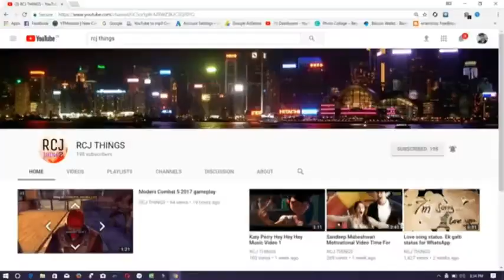100 SUBSCRIBER પૂરા થયેલા છે 😀 મોજીલો ગુજરાતી 😀 100 SUBSCRIBED પૂરા થઈ ગયા | 100 SUBSCRIBER Complete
આપેલ અંક ની ફાઇલ ડાઉનલોડ કરવાની રહેશે.
0️⃣ હોય તો કોઈ ફાઇલ ડાઉનલોડ કરવાની નથી.

▀▄▀▄▀▄▀▄▀  0️⃣  ▀▄▀▄▀▄▀▄▀▄

કોયડા
ગણિત ગમ્મત
જાણવા જેવું
સુવિચાર
જોક્સ